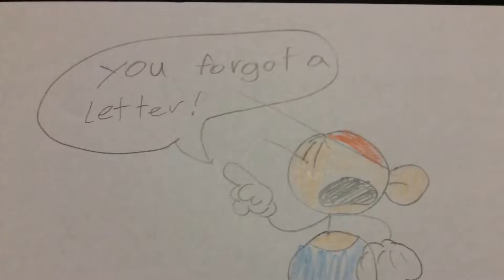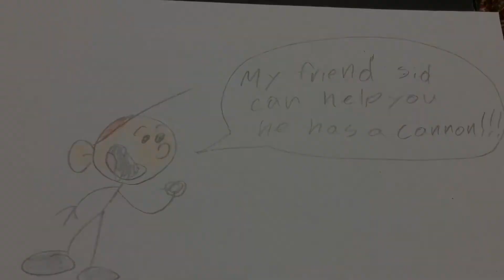Silly Willy cartoon shorts through the mirror of memories